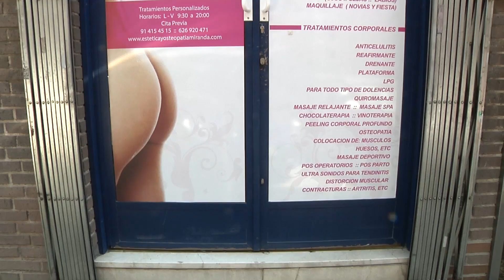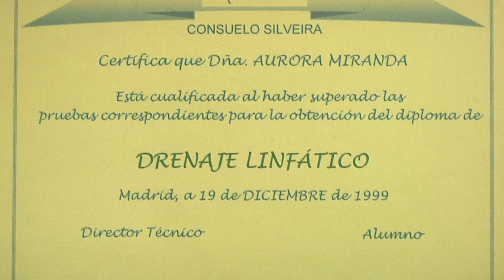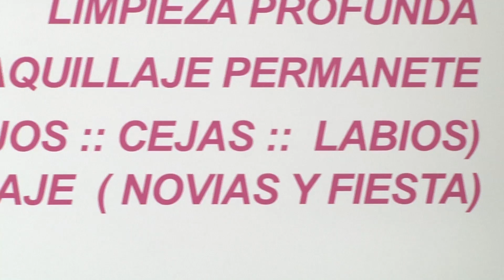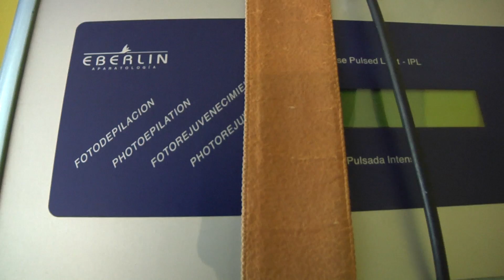Reportaje de alumnos de TRACOR: El alto precio de la belleza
Los alumnos de TRACOR desvelan las irregularidades que se cometen en muchos centros de estética.

Trabajo de Íñigo Chanca y Nieves Hernández para la materia Fuentes de la Investigación del Máster Universitario en reporterismo e Investigación para Televisión de TRACOR / USP CEU.

Si quieres saber más sobre el Máster Universitario en Reporterismo e Investigación para Televisión sigue el siguiente enlace